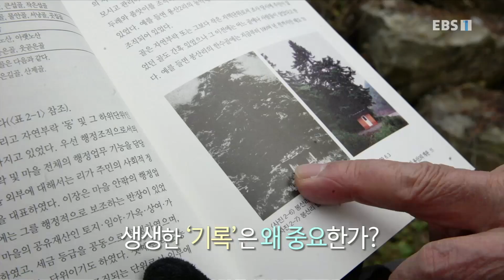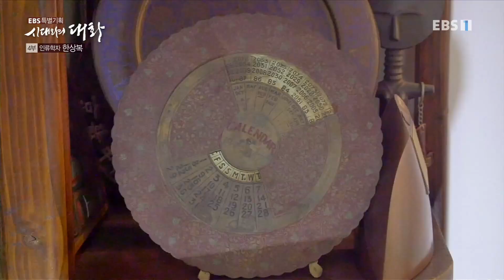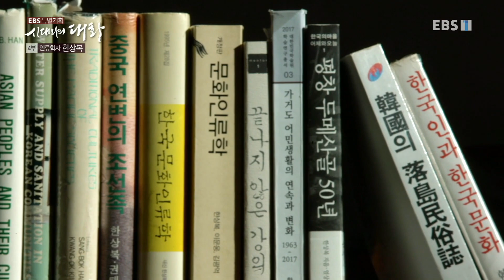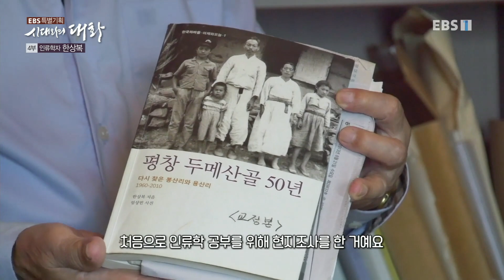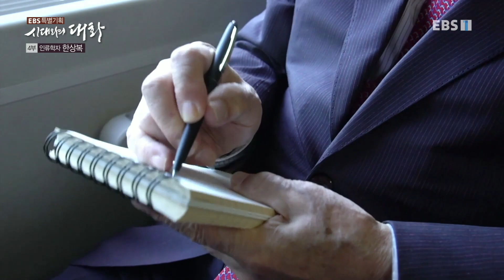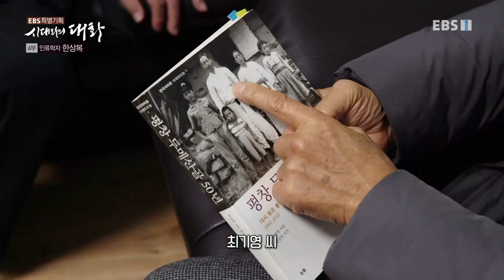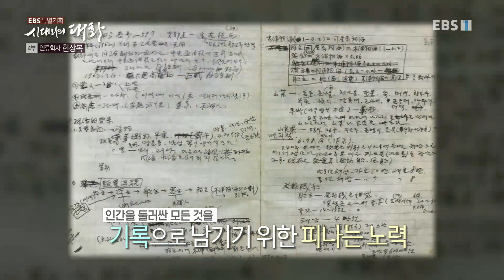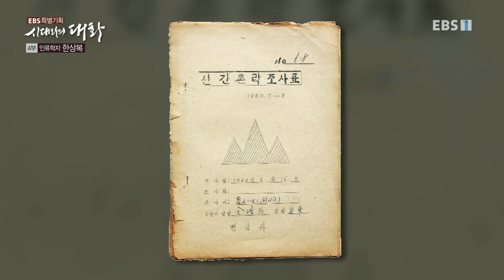EBS 특별 기획- 시대와의 대화 - 4부- 문화인류학자 한상복_#001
공식 홈페이지 4부- 문화인류학자 한상복,

대한민국학술원회원인 문화인류학자 한상복 교수의 학문적 업적과 성취를 살펴본다,

시대가 묻고 석학이 답하다,

삶의 의미와 공존의 가치를 석학들의 상호적 통찰을 통해

현재를 아우르는 과거와 미래의 진실을 새로운 시각으로 접해 보는 시간을 마련한다,

국문학자 조동일 교수, 분자세포생물학자 박상대 교수, 기생충학자 이순형 교수, 역사학자 이태진 교수,